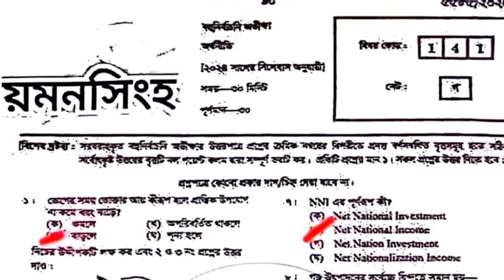এসএসসি ২০২৪ অর্থনীতি MCQ উত্তর ( ময়মনসিংহ বোর্ড)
এসএসসি ২০২৪ বরিশাল বোর্ড অর্থনীতি বহুনির্বাচনী নৈব্যক্তিক প্রশ্ন ও উত্তর
এসএসসি ২০২৪ ঢাকা বোর্ড অর্থনীতি বহুনির্বাচনী নৈব্যক্তিক প্রশ্ন ও উত্তর
এসএসসি ২০২৪ রাজশাহী বোর্ড অর্থনীতি বহুনির্বাচনী নৈব্যক্তিক প্রশ্ন ও উত্তর
এসএসসি ২০২৪ চট্রগ্রাম বোর্ড অর্থনীতি বহুনির্বাচনী নৈব্যক্তিক প্রশ্ন ও উত্তর
এসএসসি ২০২৪ যশোর বোর্ড অর্থনীতি বহুনির্বাচনী নৈব্যক্তিক প্রশ্ন ও উত্তর
এসএসসি ২০২৪ দিনাজপুর বোর্ড অর্থনীতি বহুনির্বাচনী নৈব্যক্তিক প্রশ্ন ও উত্তর
এসএসসি ২০২৪ সিলেট বোর্ড অর্থনীতি বহুনির্বাচনী নৈব্যক্তিক প্রশ্ন ও উত্তর
এসএসসি ২০২৪ ময়মনসিংহ বোর্ড অর্থনীতি বহুনির্বাচনী নৈব্যক্তিক প্রশ্ন ও উত্তর
এসএসসি ২০২৪ কুমিল্লা বোর্ড অর্থনীতি বহুনির্বাচনী নৈব্যক্তিক প্রশ্ন ও উত্তর